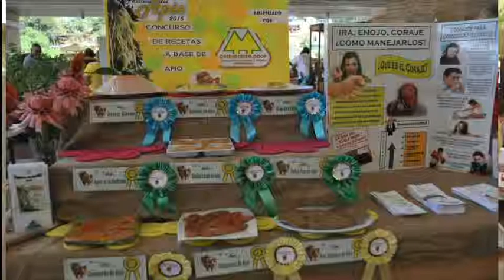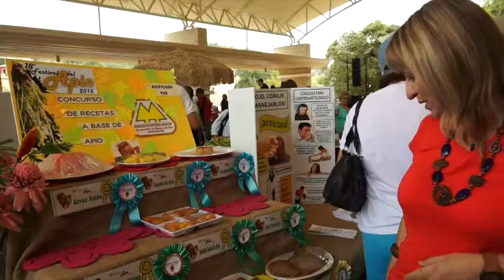Apio 2015 Large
¡TU OPINIÓN ES IMPORTANTE!